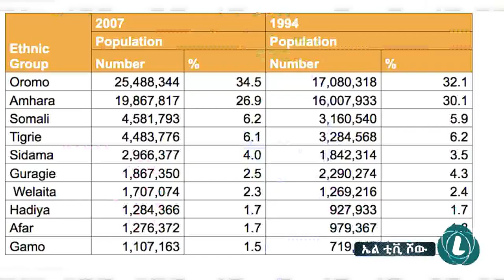LTV SHOW : እንደ ሌሎች ብሔርተኞች አይደለንም - እስክንድር ነጋ (ክፍል 1)